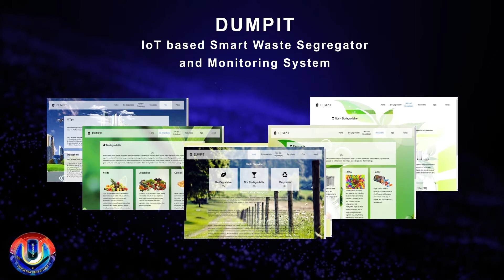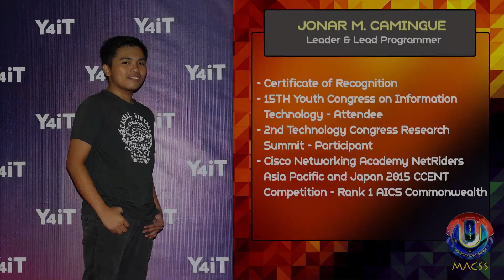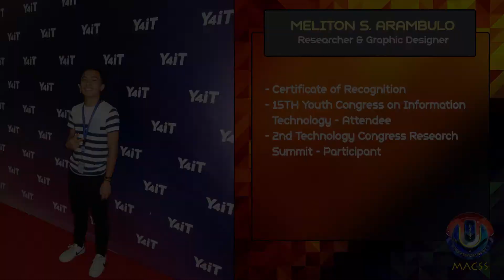DumpIT: IoT based Smart Waste Segregator and Monitoring System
Asian Institute of Computer Studies
Commonwealth Branch

ABSTRACT

       The purpose of this research is to build an automated waste segregator (AWS) to aid on waste segregation done by waste management sector. On this study the proponents chose to develop a device with raspberry pi 3 and Internet of Things (IoT) technology. The proponents want to solve the improper waste segregation usually happens on households that has only one bin. there are scheduled garbage trucks labeled with biodegradable, non-biodegradable, and recyclable but the disadvantage is still it's not so effective that they collected the proper waste.

       As the answer to this problem, the proponent builds a device that will automatically defines the waste depends on its type. To properly segregate the waste, the device equipped with camera module that serves a scanner of waste samples and be processed by raspberry pi as good for image processing compare to any Arduino boards and by the power of internet of things it can be accessed and controlled anywhere without worry for wiring connections.

TEAM MACSS:
Arambulo, Meliton S.
Camingue, Jonar M.
Manjeron, Anton A.
Sabado, Faith Kaye H.
Samonte, Cristine Joy C.

Mr. MANUEL LUIS C. DELOS SANTOS, MSCS
Dean, Computer Science